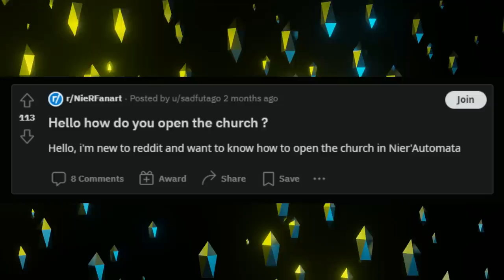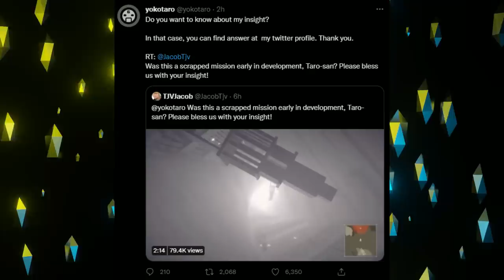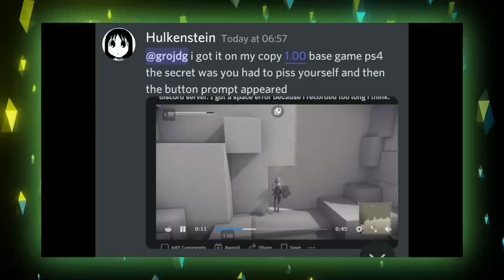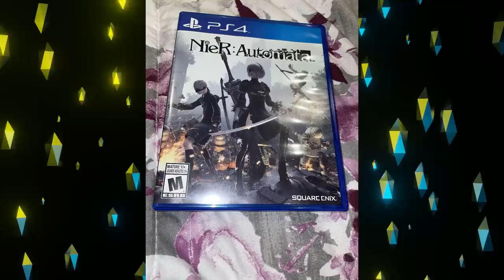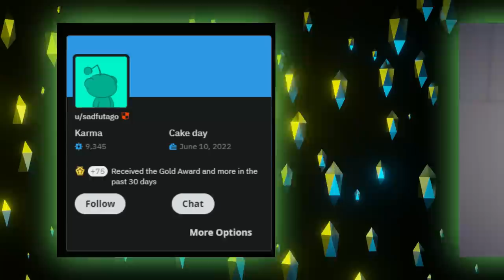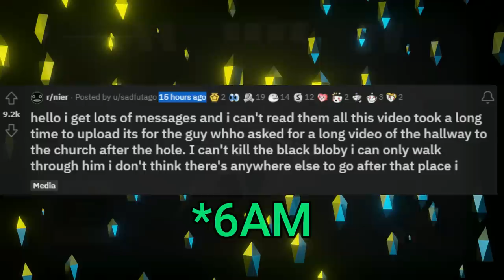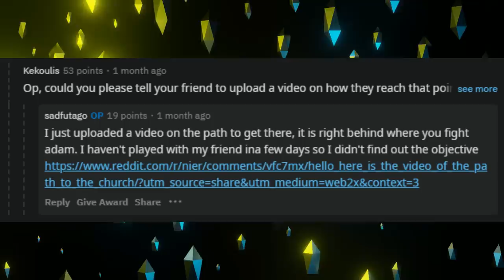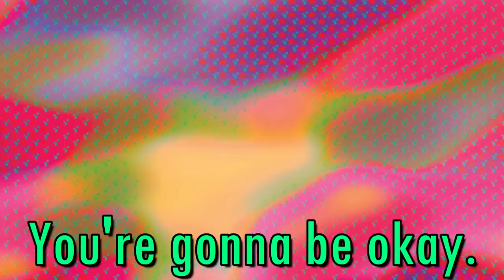Something Strange was Found in Nier: Automata After 5 Years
📱 Check out her Tik-Tok Content!